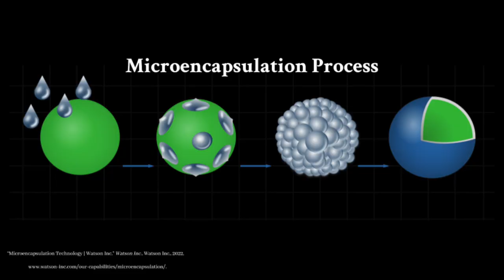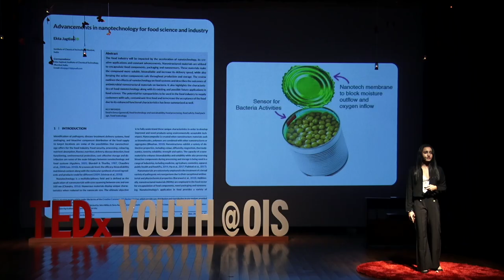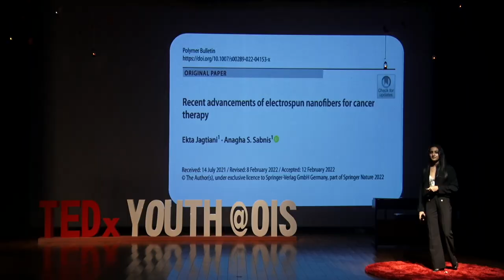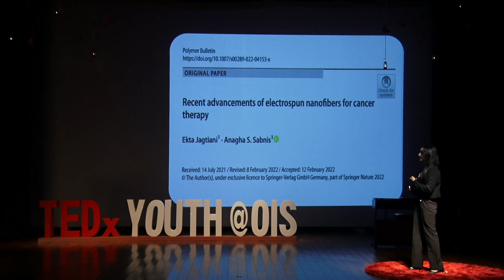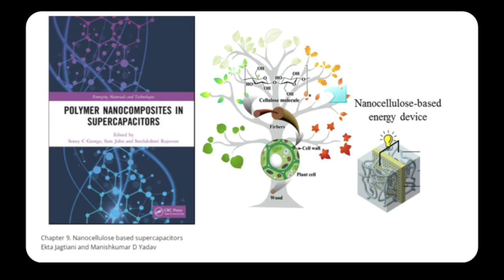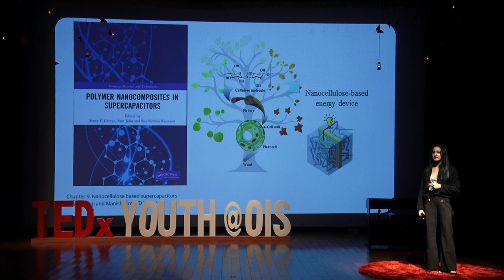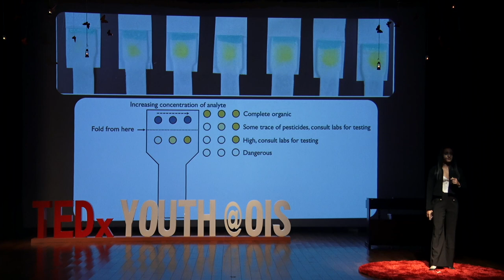Nanotechnology - Building Better Futures | Ekta Jagtiani | TEDxYouth@OIS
Nanotechnology - an increasingly used word in science discussions today, nanotechnology is not just limited to the future as many believe. Ekta Jagtiani a chemical engineering research student explains in her talk, how we use nanotechnology in even the most mundane of activities. She unravels the world of nanotechnology, and how it can be used in several different fields for the betterment of human welfare and the environment.  Ekta is a Chemical Engineering student at ICT Mumbai with over 12 international publications under her name, and a fully-funded fellowship in Nanotechnology at University of Waterloo, Canada.  Some of her many accomplishments include enriching the lives of people through breakthrough solutions in diverse areas of nanotechnology, bio-polymers, renewable energy and food micro-encapsulation, and being a delegate and member of the Harvard College Project for Asian and International Relations (HPAIR) 2022 Conference. In her talk Ekta shares how Nanotechnology will revolutionise our lives and future. This talk was given at a TEDx event using the TED conference format but independently organized by a local community.